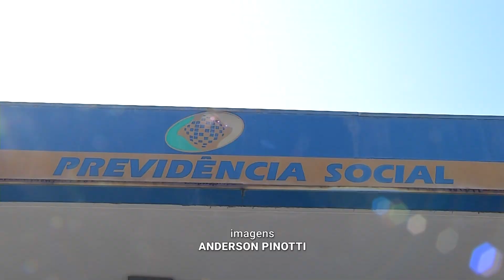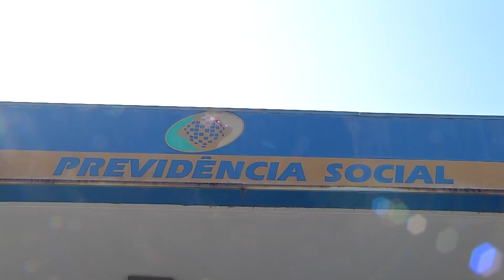Contribuintes reclamam da demora de resposta do INSS e de suspensão de perícias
Além de milhares de pessoas estarem na fila a espera de uma resposta do INSS, tem contribuinte que não consegue nem passar pela perícia. Profissionais da previdência estão questionando até a validade de documentos oficiais, e barrando a concessão de benefícios.